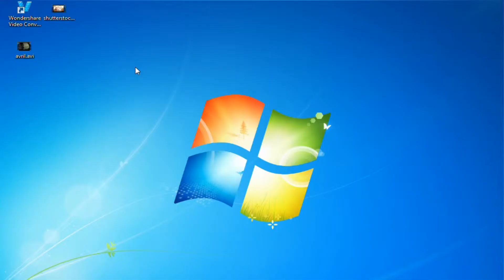How to Import FLV to iTunes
If you want manage your FLV files in iTunes or sync to Apple devices, just convert FLV to iTunes first.